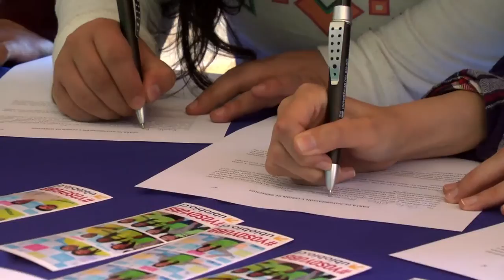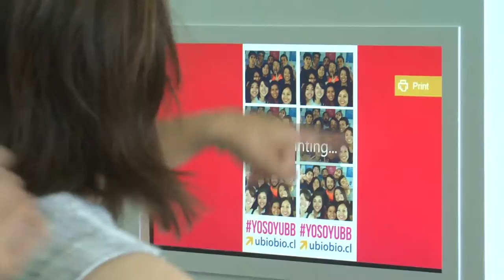YOSOYUBB 2015 CONCEPCIÓN/CHILLÁN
¿Qué es lo mejor de ser UBB?
Conoce la experiencia de nuestros estudiantes y lo que tienen que decir de su Universidad.

Motívate y ven a decir